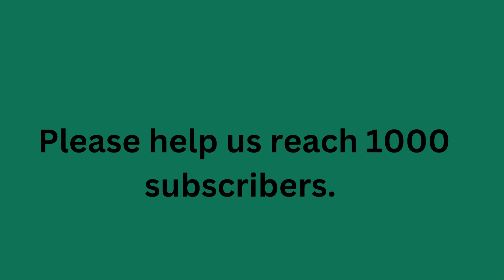King Salman Announces Good News For Muslims Who Were Affected in War